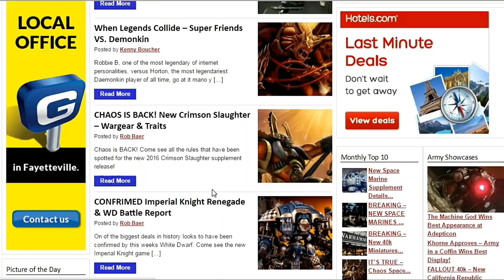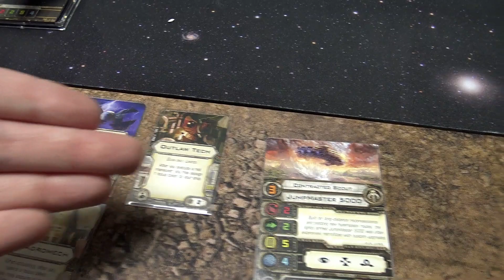U-Boat Killer: Star Wars X-Wing Battle Report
Checkout how to beat the new U-Boat lists of 3 Jumpmasters in today's battlereport for Star Wars X-Wing!

X-Wing Miniatures Fantasy Flight Games